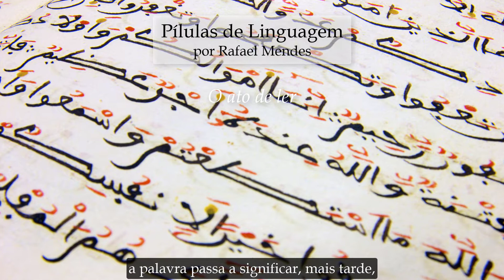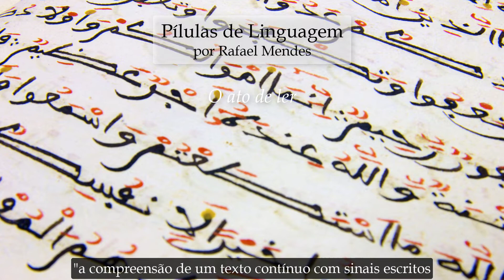PÍLULA DE LINGUAGEM: O ATO DE LER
PÍLULAS DE LINGUAGEM

O ATO DE LER

Por Rafael Mendes

Segundo o dicionário Houaiss da língua portuguesa, o ato de ler pode ser entendido como "percorrer com a visão palavra, frase ou texto, decifrando-o por uma relação estabelecida entre as sequências dos sinais gráficos escritos e os significados próprios de uma língua natural". Contudo, essa definição não é absoluta. Segundo Steven Fischer, a leitura consistia, em um primeiro momento, na "mera capacidade de obtenção de informações visuais com base em algum sistema codificado, bem como na compreensão de seu significado". De acordo com o mesmo autor, a palavra passa a significar, mais tarde, quase que exclusivamente, "a compreensão de um texto contínuo com sinais escritos sobre uma superfície gravada". Nos dias de hoje, pode ser entendida ainda como "a extração de informações codificadas em uma tela eletrônica". Todas essas definições nos permitem concluir que a leitura é um importante indicativo do próprio progresso da humanidade, de modo que o termo tende a se expandir e a ganhar novos significados com o passar do tempo.